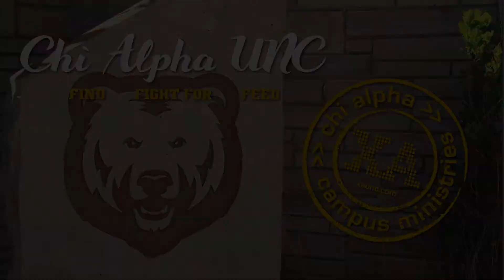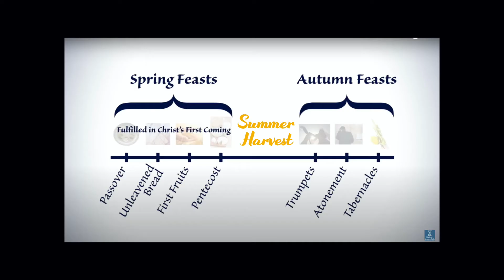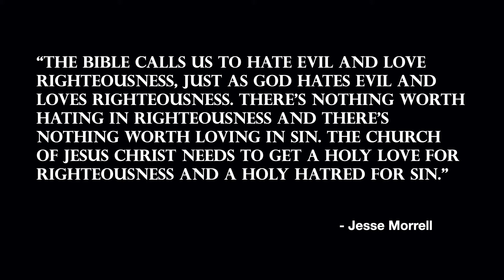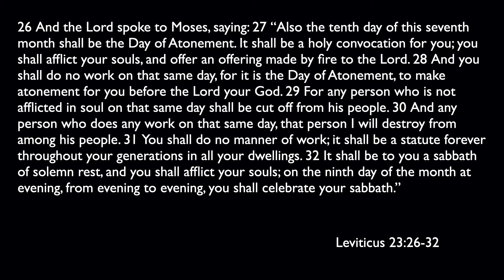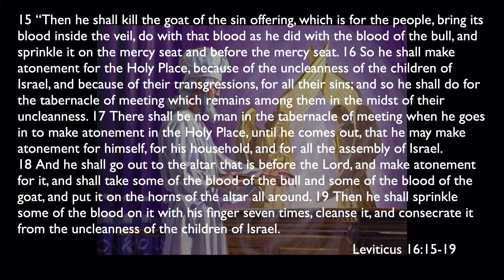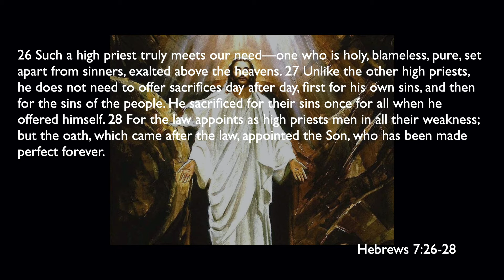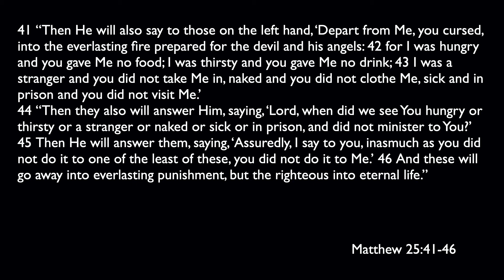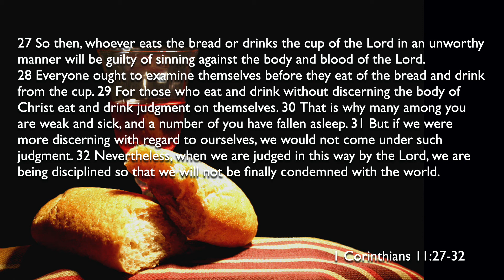Jesus In The Feasts Of Israel: Atonement // Chi Alpha UNC Spring 2021: Week 10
Welcome back to Spring 2021 of Chi Alpha UNC!

We're continuing our series: Jesus in the Feasts of Israel.

This week, Duncan continues the Fall Feasts, speaking this week on the Day of Atonement. Jesus was our atoning sacrifice so that we can be One with God again!

We meet every Thursday night at 7pm at Greeley Vineyard Church located at 1015 9th Avenue in Greeley. We ask that you please wear a mask - and please stay home if you're feeling sick or have been around someone who is sick.

"Changing the World from Greeley, CO!"